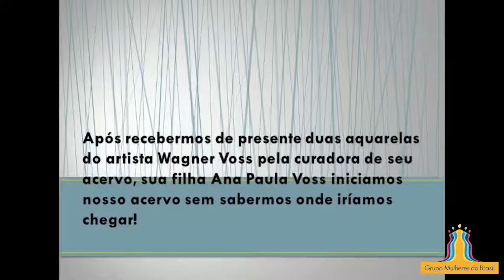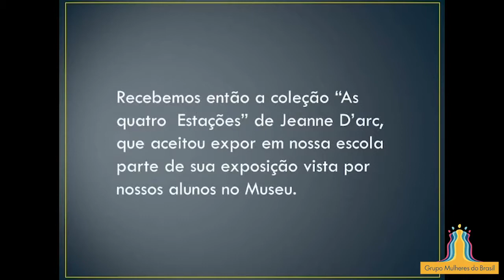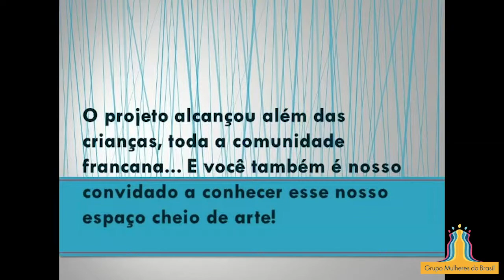Histórias de professoras da educação básica pública - Cores da nossa terra